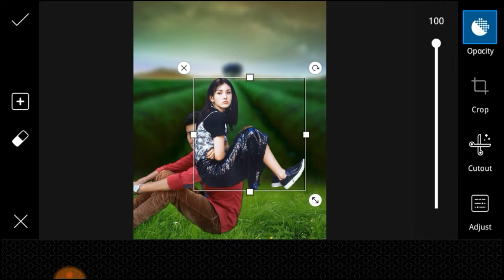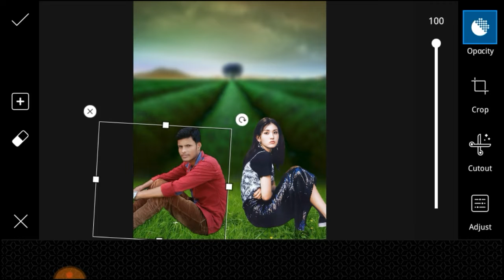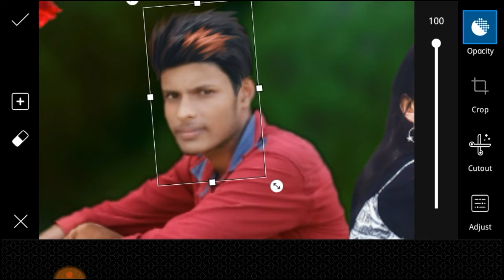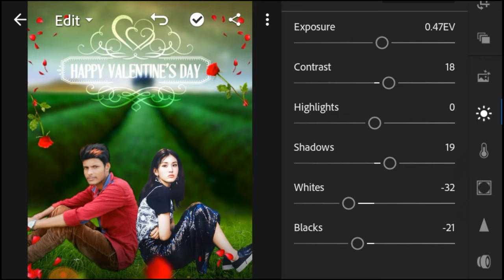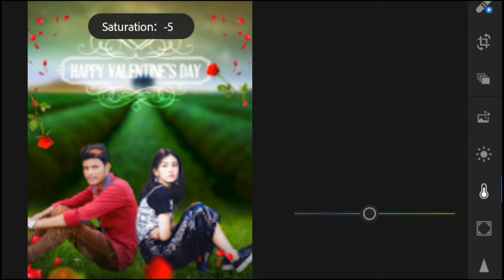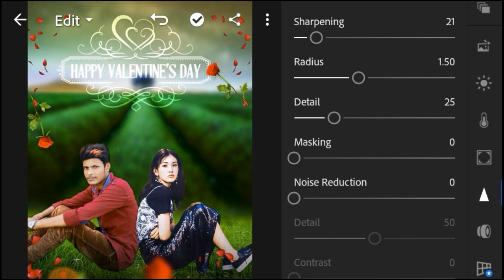Happy Valentine's day PicsArt editing || lightroom colour corruption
PicsArt Valentine's day photo editing.
How to edit Valentine's day special photo.

Facebook👉Dilafroz Dil